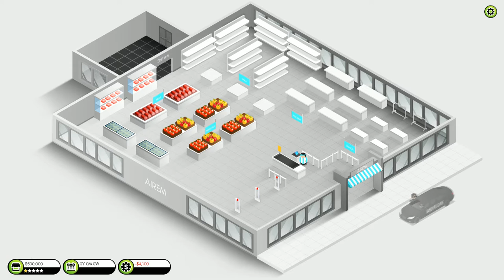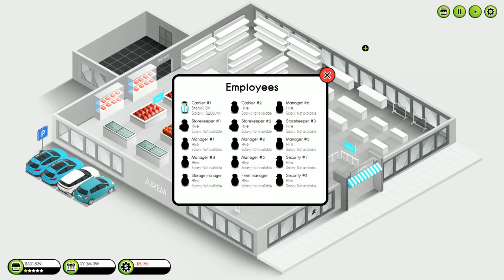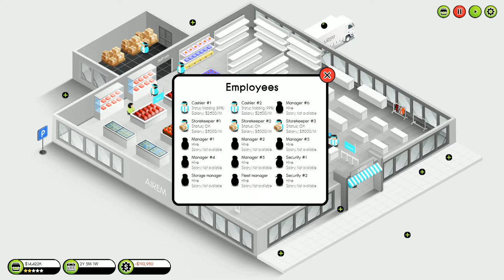Let's Try Shop Tycoon: Prepare Your Wallet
Thank you Keymailer and Airem